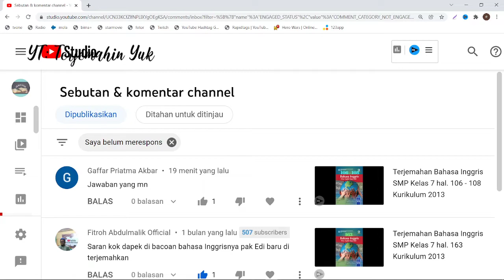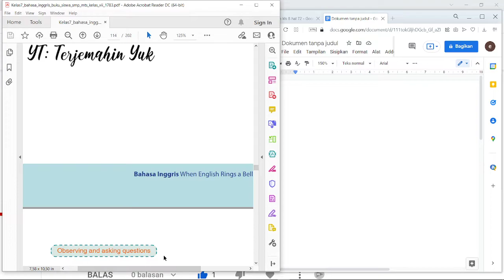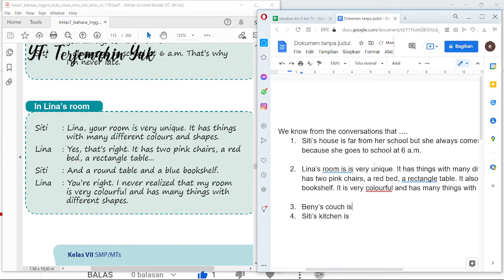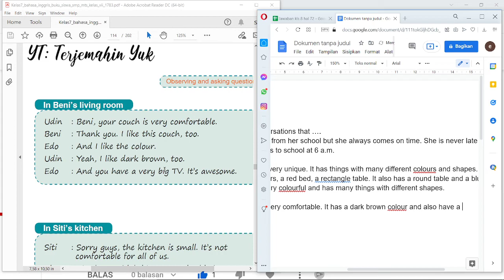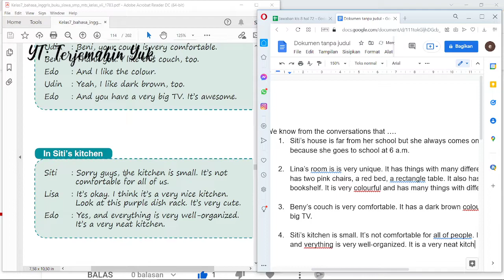Jawaban tugas Buku Bahasa Inggris kelas 7 halaman 108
Video ini menjawab pertanyaan dari Gaffar Priatma Akbar yang menanyakan tentang jawaban tugas halaman 108. Semoga dengan jawaban ini dapat membantu dalam menyelesaikan tugas sekolah.
Bagi kalian yang merasa masih ada kekurangan pada video Terjemahin Yuk seperti jawaban yang belum ada atau kemungkinan kesalahan yang terjadi, silakan sampaikan pada komentar. Kami sangat mengapresiasinya.